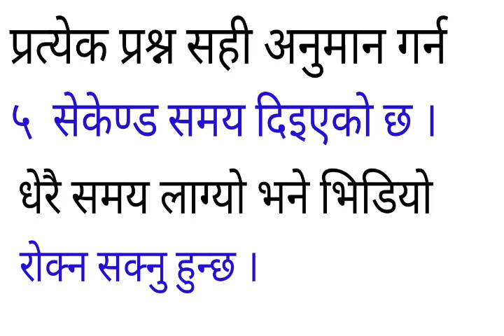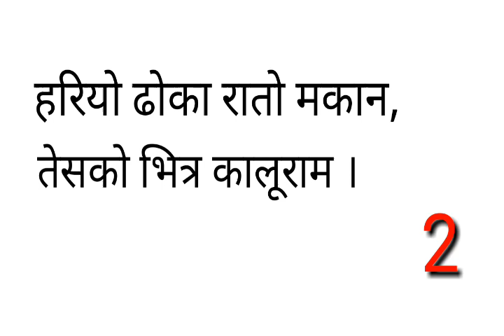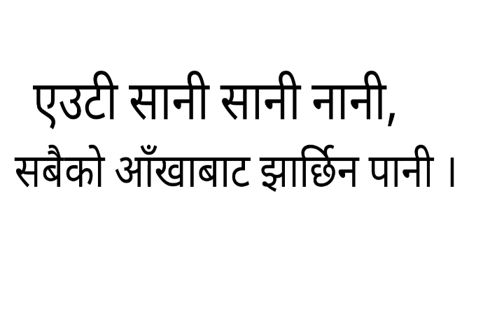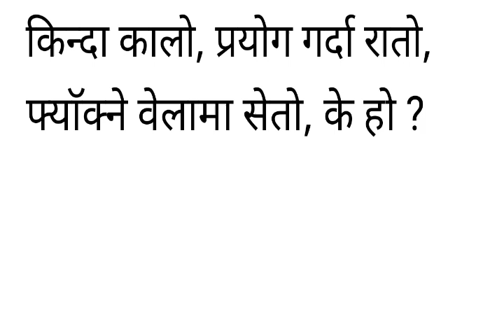नेपाली मजेदार पहेली || latest video 19 Apr 2019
Hello friends I am Loknath Khanal
 नेपाली मजेदार पहेली
 New Nepali Puzzles